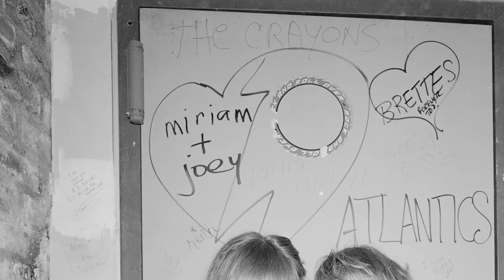1970s NYC Returns To Life In The Photographs Of Meryl Meisler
Standing in front of a black-and-white portrait, photographer Meryl Meisler raised her hand and recited an oath—her own version of the Girl Scout oath. "On my honor I will try to do my duty to God and my country, and to do my best at this exhibit!"

Meisler forged her identity as she photographed the rollicking humanity of 1970s New York. She shot go-go girls clutching wrinkled dollar bills, punk rockers backstage at CBGB, circus performers at Madison Square Garden, and bouncers watching over Studio 54. Meisler has always been drawn to the noisy, crowded places where New Yorkers could just be themselves, and was often seen dancing in discos with her camera at the ready. Never an art scene celebrity, today Meisler's work is more popular, and powerful, than ever, and now her first-ever curated photography show is on display at Steven Kasher Gallery.

Produced by Jessica Leibowitz, Jen Carlson and Scott Heins